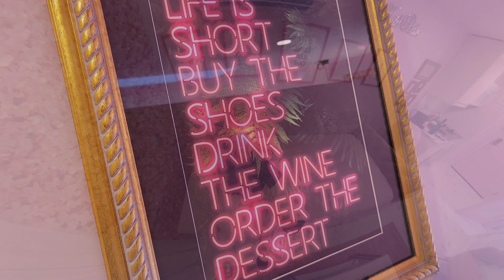The Glam Room, Hotel Philco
The most unique and amazing hotel in the Niagara Region! A little glimpse of the glam room from our recent visit. Hope you like Pink!